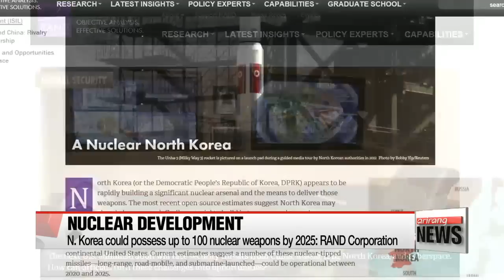N. Korea could possess up to 100 nuclear weapons by 2025: RAND Corporation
A prominent U.S. think tank has warned that North Korea could have an extremely formidable nuclear and missile arsenal in less than ten years from now.
It says the rate of development should worry Washington,... especially as some in South Korea and Japan say they should develop their own nuclear deterrence.
Kim Mok-yeon has more..

The RAND Corporation says North Korea may have enough material to develop between 13 to 21 nuclear weapons, and by early as 2020 and as late as 2025, it could possess up to 100.
It said Pyongyang is currently in the process of developing missiles with nuclear warheads that can reach the continental United States.
The report also says that,... in the next six years, the regime will have numerous long-range, road-mobile and submarine-launched ballistic missiles that are capable of invalidating Washington's regional military posture and war plans.
The report also said that, if South Korea perceives a major threat from the North, Seoul might launch pre-emptive attacks on the regime's nuclear and missile facilities.
If that happens, the report says it could lead to counter-escalation or even make North Korea launch a preemptive strike first.
With Pyongyang's nuclear development, some in Seoul and Tokyo are losing faith in Washington's nuclear umbrella and are calling for the development of their own independent nuclear arsenals.
However, the think tank warned a decision by South Korea or Japan to develop nuclear weapons would eventually lead the other to follow suit and fundamentally change security dynamics in Northeast Asia and threaten the viability of the Nonproliferation Treaty.